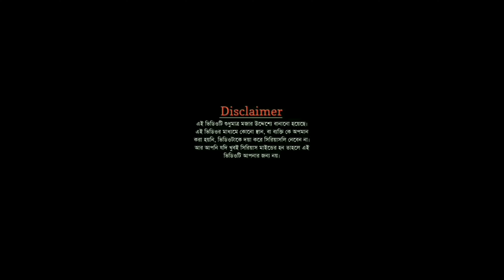বৌদির দেখালো সেই খেলা | দুষ্ট বৌদি | বৌদি roast | bong ttm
about